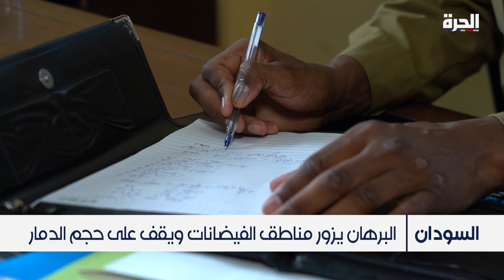سيول السودان تتسبب في سقوط قتلى وجرحى بولاية الجزيرة